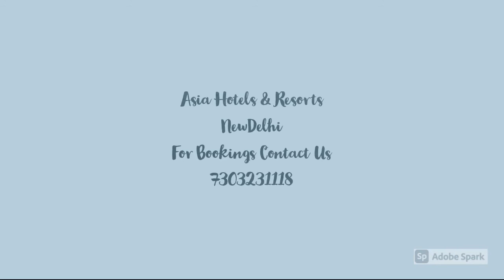Airport Hotel Andaman , Port Blair | বিমানবন্দর হোটেল আন্দামান, পোর্ট ব্লেয়ার | 7303231118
Airport Hotel situated at Pahar Gaon ATR Main Road. The hotel has all modern amenities with the best service at port Blair. hotel offering well well-furnished room. The hotel provides Air Conditioning rooms,  Cable Satellite TV, Ceiling Fan, Tea Coffee Kettle / Maker, Telephone, Shower Facility, Reading Lamps, Shower Caps, Mineral Water, Hot / Cold Running Water, Housekeeping, Toiletries, And Multi-Cuisine Restaurant.

পাহাড় গাওন এটিআর মেইন রোডে বিমানবন্দর হোটেল। বন্দর ব্লেয়ারে সেরা পরিষেবা সহ সমস্ত আধুনিক সুযোগ সুবিধাযুক্ত হোটেল। হোটেল ভাল সজ্জিত রুম অফার। হোটেল শীতাতপ নিয়ন্ত্রণ কক্ষ, কেবল স্যাটেলাইট টিভি, সিলিং ফ্যান, চা কফি ক্যাটল / মেকার, টেলিফোন, শাওয়ার সুবিধা, পড়ার ল্যাম্প, ঝরনা ক্যাপস, খনিজ জল, গরম / ঠান্ডা প্রবাহিত জল, গৃহস্থালি, টয়লেটরিজ এবং মাল্টি কুইজিন রেস্তোঁরা সরবরাহ করে।

हवाई अड्डा होटल पहर गाँव एटीआर मेन रोड पर स्थित है। पोर्ट ब्लेयर में सर्वश्रेष्ठ सेवा के साथ सभी आधुनिक सुविधाएं वाले होटल। होटल अच्छी तरह से सुसज्जित कमरे की पेशकश करता है। होटल में एयर कंडिशनिंग रूम, केबल सैटेलाइट टीवी, सीलिंग फैन, टी कॉफ़ी केटल / मेकर, टेलीफोन, शावर की सुविधा, रीडिंग लैम्प, शावर कैप्स, मिनरल वाटर, हॉट / कोल्ड रनिंग वाटर, हाउसकीपिंग, टॉयलेटरीज़ और मल्टी कुज़ीन रेस्तरां उपलब्ध हैं।